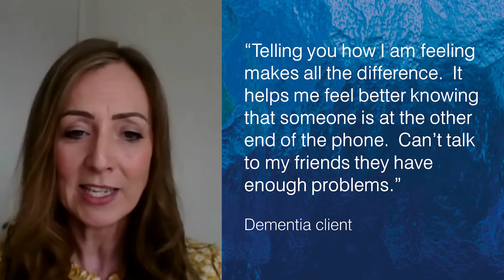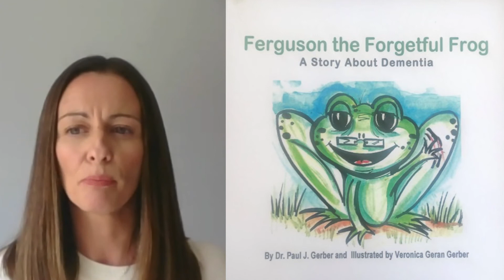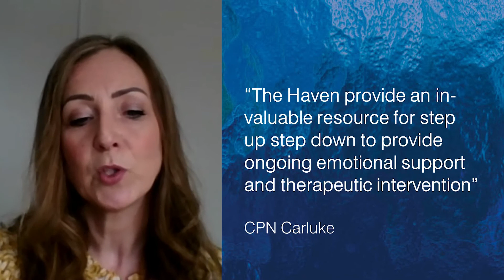Creating Better Lives in Lanarkshire – The Haven: ‘Facing the Future Together’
In April 2021, the Life Changes Trust held an online conference 'Community & Dementia: Creating Better Lives in Lanarkshire. During the conference, we looked at several local projects and how they were still managing to support people living with dementia and unpaid carers of people with dementia and how they have adapted during the COVID pandemic.

In this film, we heard from Brenda, Caroline and Louise from the Haven, which is a charity helping families, carers and those with life limiting illnesses face the future together.

The Haven provides support to many families across Lanarkshire, including those who are dealing with dementia.  They offer help so that people living with dementia can live in their own home, and in their own community, for as long as possible. They provide many different services, to fit the needs of individuals.